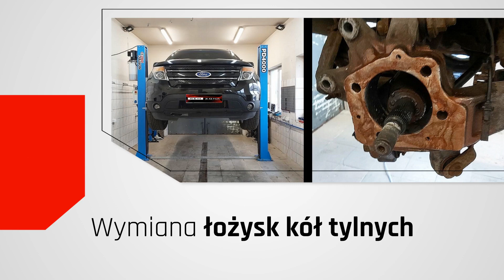Warsztat samochodowy, wulkanizacja i stacja kontroli pojazdów Remzona Szczecin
WarsztatSamochodowy, wulkanizacja i stacja kontroli pojazdów funkcjonują pod nazwą Remzona. Nasz serwis samochodowy znajduje się w Koszalinie, w województwie zachodniopomorskim.

Zajmujemy się diagnostyką komputerową oraz wykonywaniem napraw mechanicznych, w tym serwisem automatycznych skrzyni biegów czy naprawą silników, ale również diagnostyką i naprawą systemów bezpieczeństwa. Oferujemy również serwis opon i klimatyzacji, a także wymianę płynów, olejów, filtrów i klocków hamulcowych. Uzupełnieniem naszej oferty jest przeprowadzanie przeglądów technicznych okresowych i samochodów sprowadzonych z zagranicy.

Zapewniamy fachowe doradztwo, konkurencyjne ceny i terminowość.

Zapraszamy do odwiedzenia serwisu Remzona w Koszalinie i skorzystania z naszych usług!